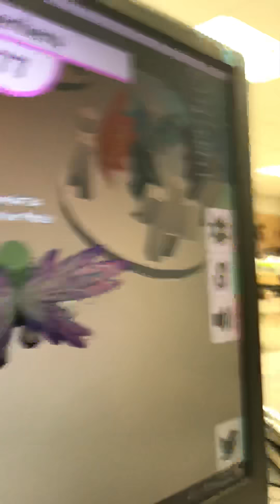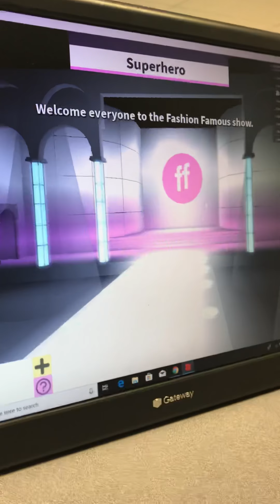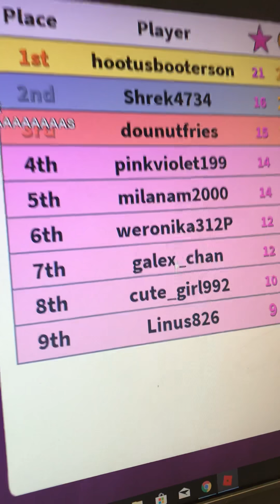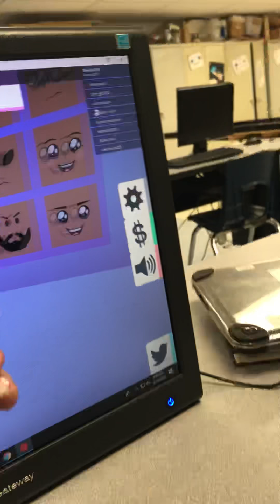I eat falafel fear me you lozers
3 kids playing roblox in a basement.